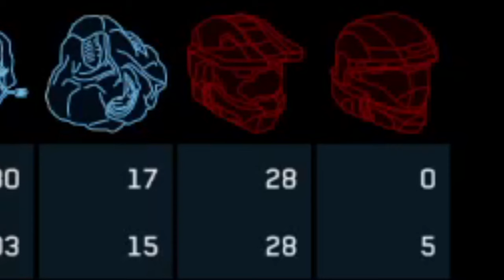Master Chief breaks into Gravemind's computer (halo 3 dirty racing 4)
Chief and Arbiter on a sunday ride
With Eridani